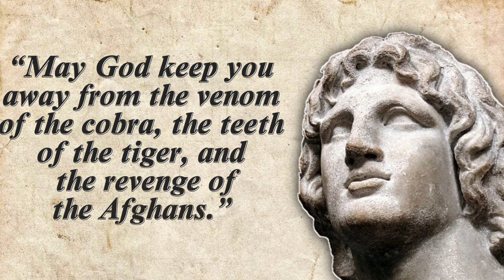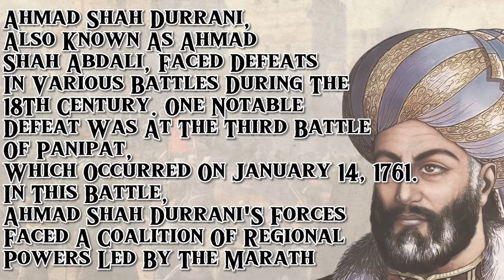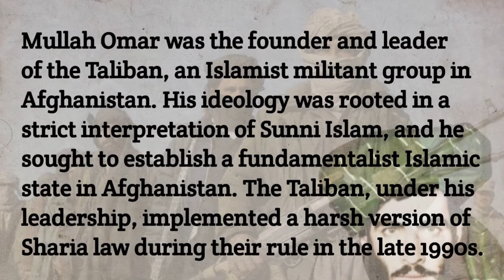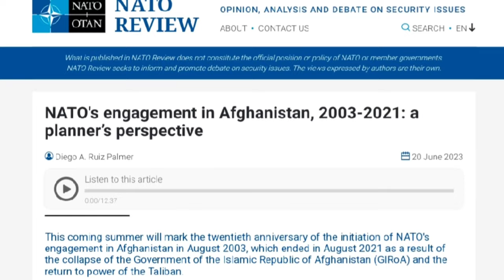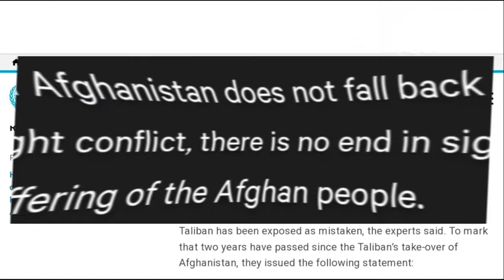Afghanistan's Untold History | Graveyard of Empires Revealed - Ishraq Tariq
Welcome to an insightful journey through the tumultuous history of Afghanistan – a land known as the Graveyard of Empires. 🏛🌍 In this gripping exploration, we unravel the enigmatic tales that make Afghanistan a historical crossroad.

📜 Delve into the depths of time, from the ancient civilizations of the Indus Valley and Gandhara to the rise and fall of empires like the Mauryan, Kushan, and Sasanian. Witness the echoes of conquests by legendary figures such as Cyrus the Great, Alexander the Great, and Genghis Khan that have left an indelible mark on this land.

🔍 Explore the diverse cultural mosaic with insights into the Arab influence, the Ghaznavi and Ghauri eras, and the enduring legacies of cities like Kabul, Ghazni, Kandahar, Herat, and Balkh.

🛡 Uncover the seismic shifts during the Anglo-Afghan wars, the establishment of the Durrani Empire, and the struggle for independence. Fast forward to the 20th century, where the Cold War and Soviet intervention shaped the nation, setting the stage for the Afghan refugee crisis.

🇦🇫 As we navigate through the pages of history, we'll discuss the recent Taliban takeover in 2021, the impact of the 9/11 attacks, and the ongoing challenges faced by the Afghan people and refugees.

🤔 Why is Afghanistan called the Graveyard of Empires? Join me in this exploration of historical events, geopolitical dynamics, and the resilience of a nation that has witnessed the ebb and flow of empires.

Hey Everyone, Ishraq Tariq Here !
And I am Raising Awareness For the Sake of Humanity,
I Highlight Geopolitical, Historical, Mysterious
and Biotechnological Topics 🌍